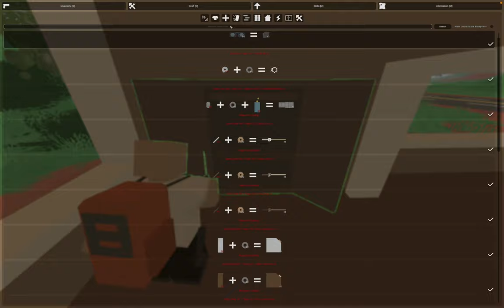GARY THE GLUE SNIFFER | Unturned #3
Someone, please count how many times I said "glue" in this video!